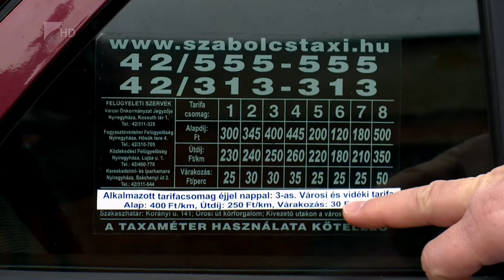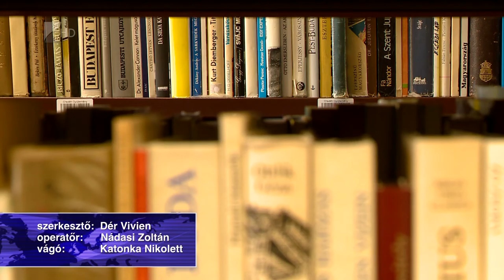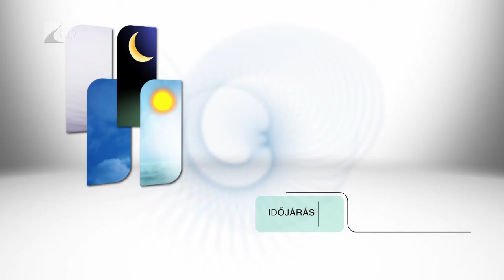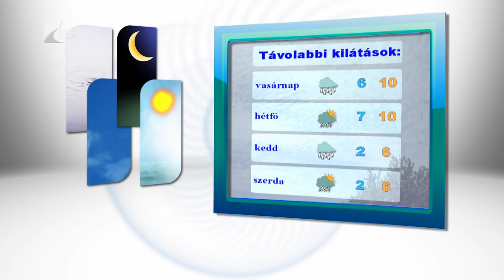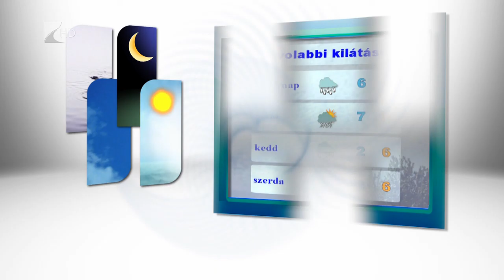Híradó 2016.11.04. - Kölcsey Tv